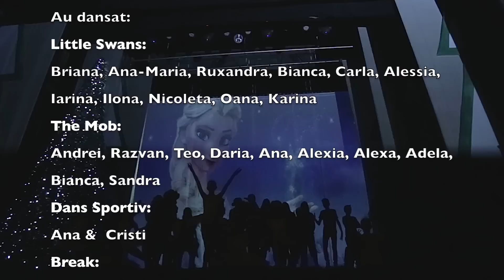All of me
All of you-dancers
Craciun la Dance Planet, Opera Comica, 20 decembrie 2014.
Coregrafia Oana Ionita, danseaza:
 Little Swans: Briana, Ana-Maria, Ruxandra, Bianca, Carla, Nicoleta, Oana, Ilona, Alessia, Iarina, Karina;
The Mob:
Bianca, Adela, Ana, Daria, Sandra, Alexia, Alexia, Razvan, Andrei, Teo,
Bboy: Alex Chirita
Pereche Dans Sportiv: Ana & Cristi
Inger: Maria Niculaie
Video: Moments Color